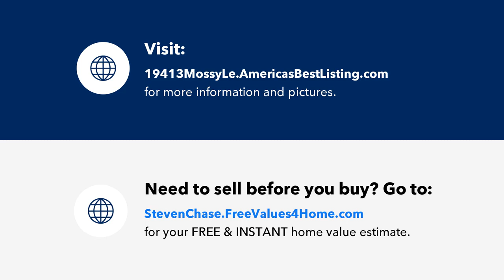CALOOSA LAKES | Lehigh Acres Florida Homes for Sale | by Steven Chase | 5+Den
Search Caloosa Lakes Lehigh Acres Florida Homes for Sale  Presented by Steven Chase, real estate, foreclosures, short sales, deals, investment property and more.  Thinking about buying or selling in Caloosa Lakes ?  Steven Chase and MVP Realty are your Caloosa Lakes  Fort Myers Florida home selling experts.

*Stunning Total Renovation!*

Welcome to 19413 Mossy Ledge Terrace in Lehigh Acres, FL - a masterpiece of modern living! This gorgeous property has undergone a complete transformation, boasting a total renovation that will leave you breathless.
*Modern Amenities Abound*

Step inside to discover a sleek and sophisticated interior, complete with:
- Gleaming new floors
- Stylishly updated kitchen with sleek quartz countertops and stainless steel appliances
- Spa-inspired bathrooms with modern fixtures and designer finishes
- Freshly painted interior and exterior with a soothing color palette
*Light-Filled and Inviting*
Soak up the sunshine in the bright and airy living areas, perfect for relaxing and entertaining. The open floor plan flows seamlessly, creating a sense of spaciousness and comfort.
*Prime Location*
Enjoy the tranquility of Lehigh Acres, with its picturesque surroundings and abundant natural beauty. Conveniently located near local amenities, shopping, and dining.

A True Gem!*
Don't miss this incredible opportunity to own a truly unique and stunning property. Schedule your showing today and experience the ultimate in modern living!